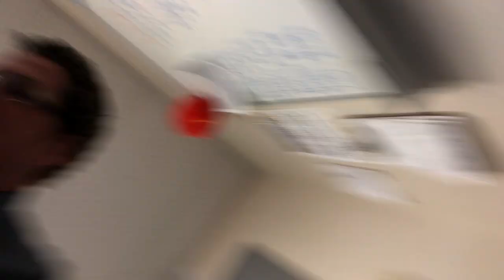Day 159 - 4/26/22